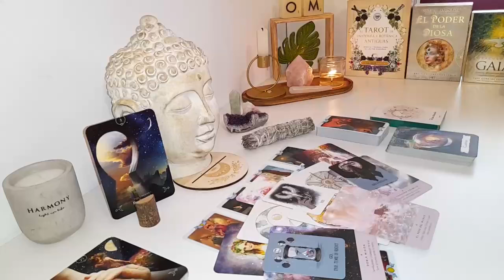LIBRA ❤️WHAAT! SOMEONE YOU'VE BEEN DISTANT FROM IS ABOUT TO TAKE A SUDDEN ACTION!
Libra Love
Libra 2024
Libra today
Libra SEPTEMBER